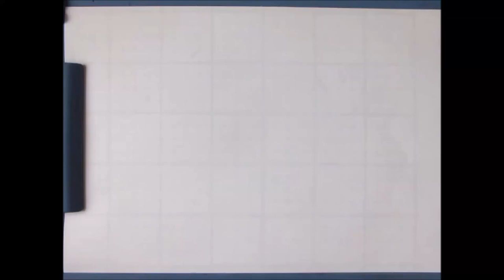Ex 0129/2000 How to draw Sam Smith /Pencil Sketch drawing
64 times speed.

Tool
・Kneaded eraser
・MonoOne
・MonoZero  2.3mm
・Charcoal rod (Soft, Midium, Hard)